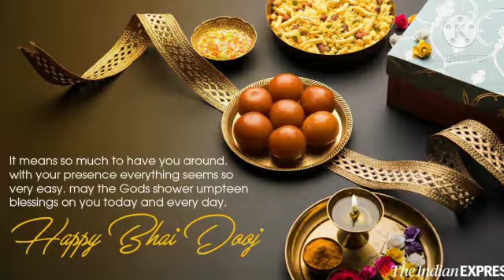October 29, 2020